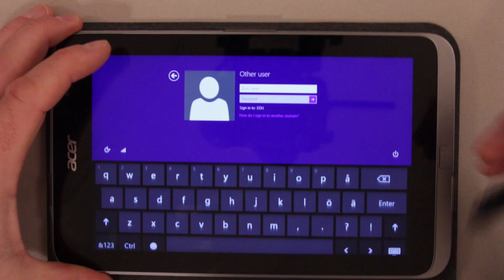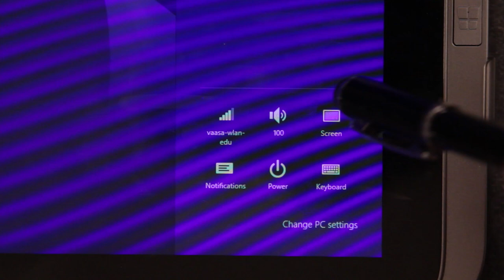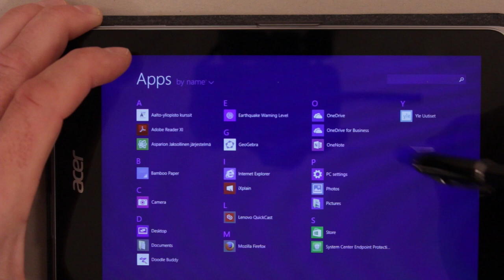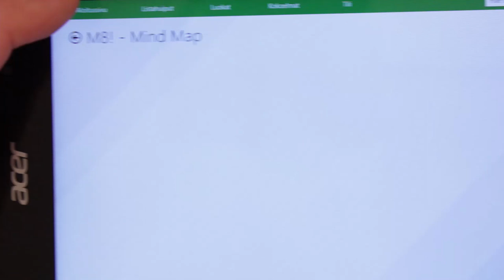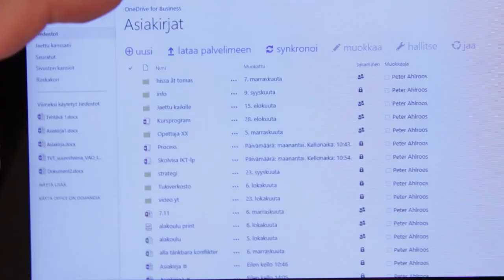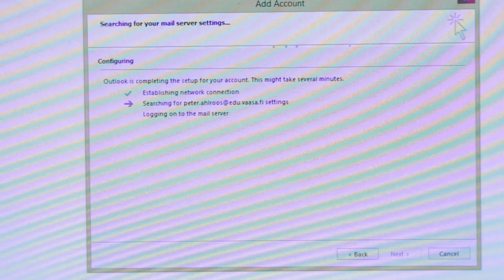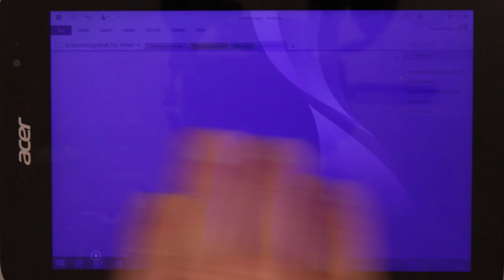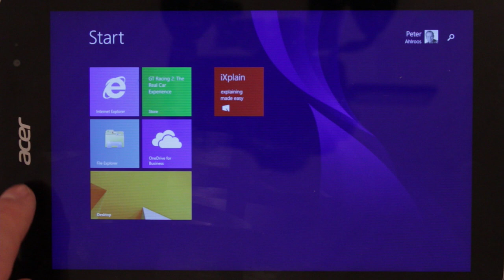Windows 8: pekdator